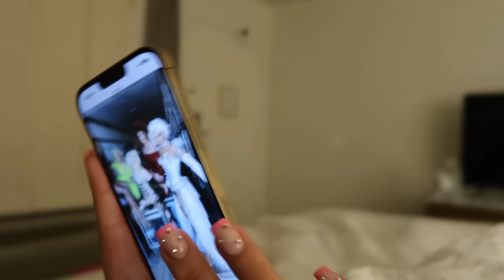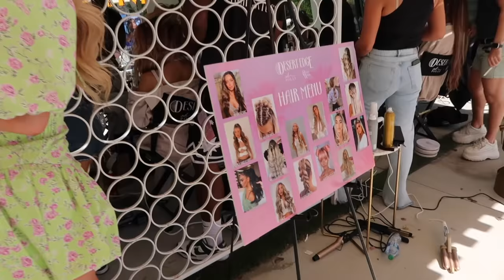COACHELLA VLOG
First time at coachella and had the best weekend ever!!! This vlog is filled with lots of laughs, especially with my girl @LucindaStrafford. Watch us on our venture on a 3 day festival in LA ❤️‍🔥❤️‍🔥❤️‍🔥